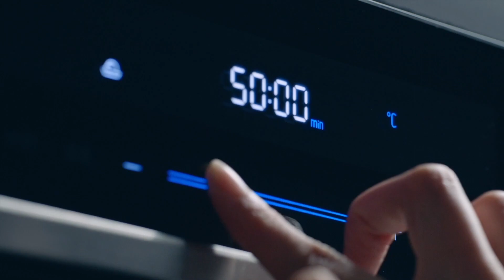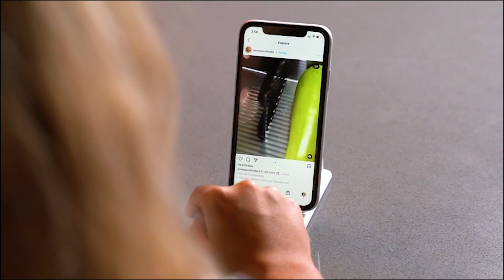Best Cell Phone Stands 2023 | How to Make a Wooden Cell Phone Stand | Mobile Stand With Hanger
Chuck, it is out for the Cell Phone Stands at the moment from Cell Phone Stands are the future.
آپ کا فون سٹینڈ پر ہو نے کی وجہ سے کئی خطرات سے بچ سکتا ہے جب آپ گھریلو کام کر رہے
 ہو تے ہیں تو آپ فون کو سٹینڈ پر لگا کر اس سے کام لے سکتے ہیں
 مذید معلومات کیلئے لنک پر کلک کریں اور ویڈیو واچ کریں

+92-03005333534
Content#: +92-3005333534